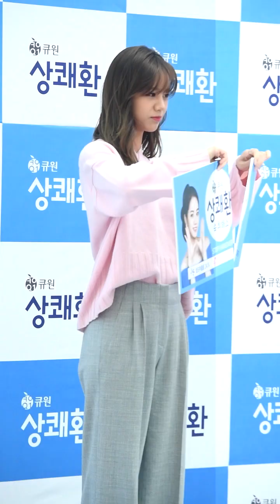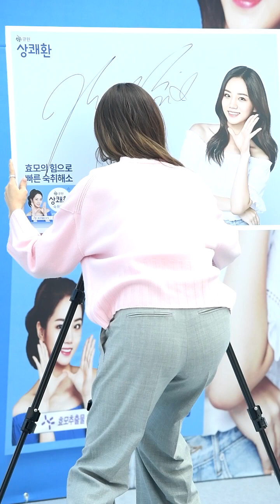[세로직캠] 걸스데이 혜리, 깜찍함부터 익살스러움까지…'애교 끝판왕'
룹 걸스데이 혜리가 30일 오전 서울 영등포 타임스퀘어에서 열린 큐원 '상쾌한' 전속모델 팬사인회에 참석해 포토타임을 갖고 있다.